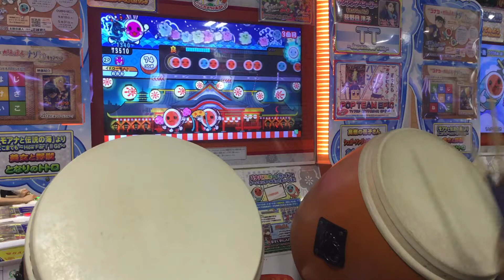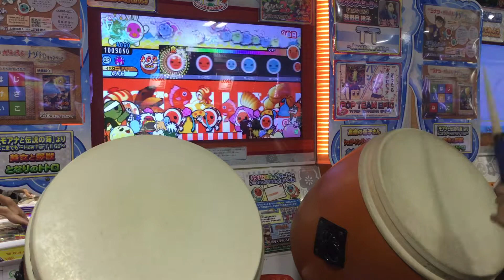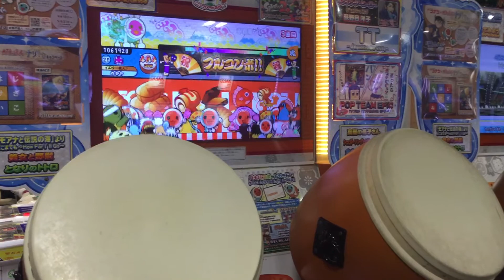ゆれるプリーツ実行委員クソアレンジ可1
勿体ない